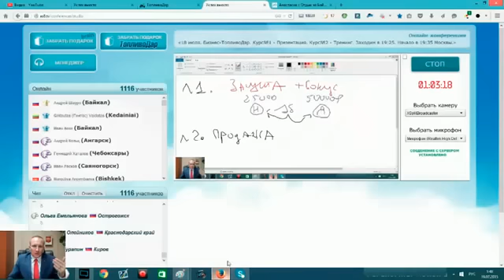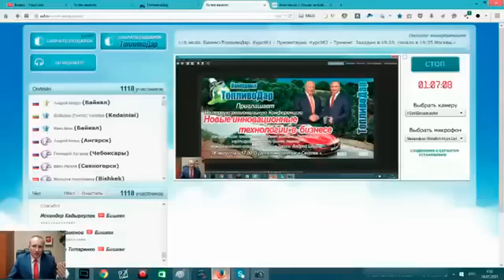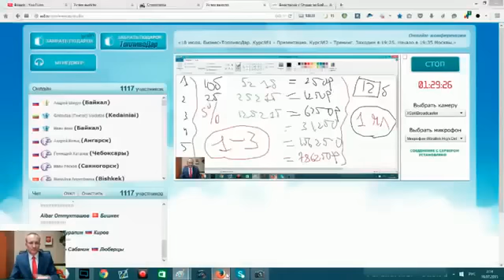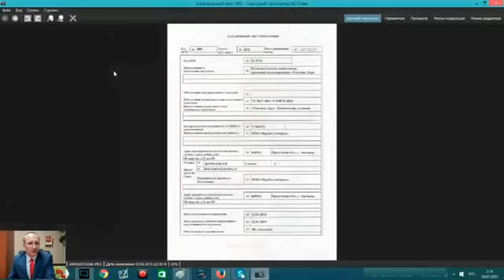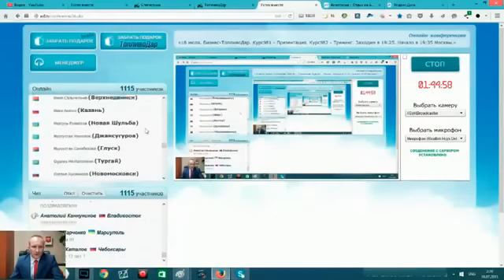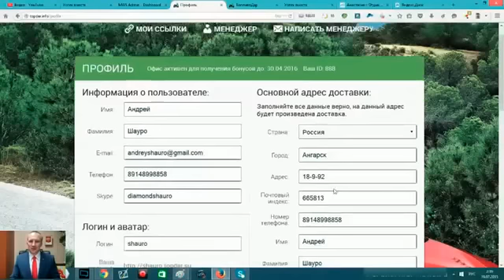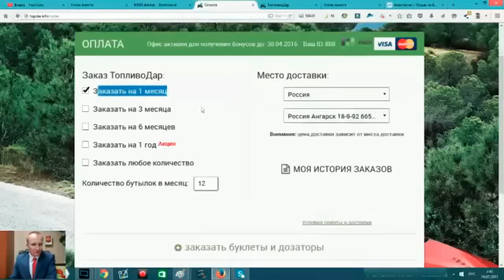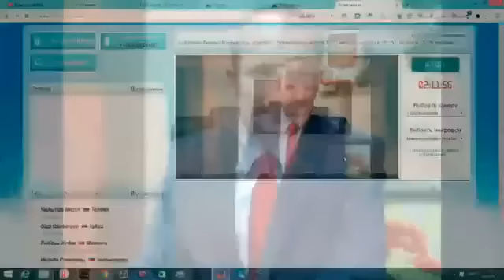ТопливоДар главный тренинг! Правильные действия 2 часть!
Проводит Бизнес Тренер Андрей Шауро.